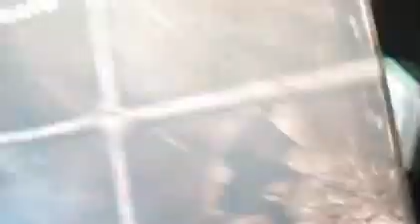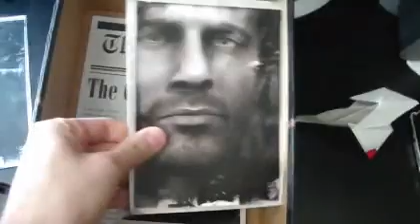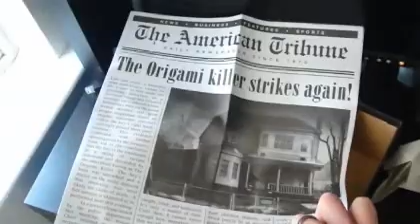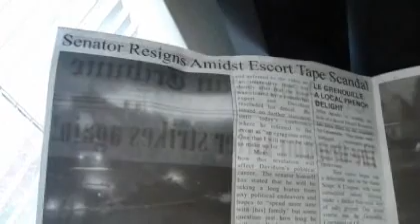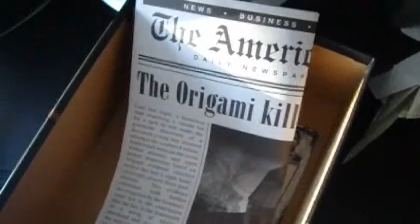Unboxing the Heavy Rain review mailer